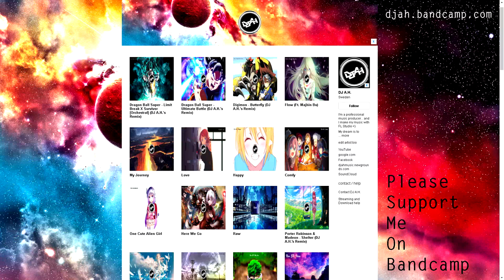VRChat Underground: Episode 5 (Papa ROCKS the house) 🎸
Fairth: Find him in vrchat